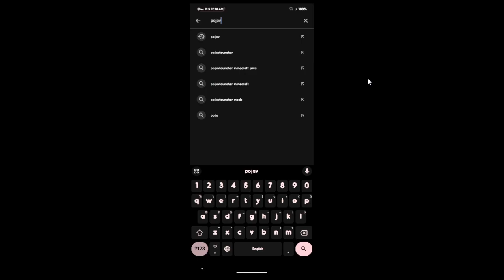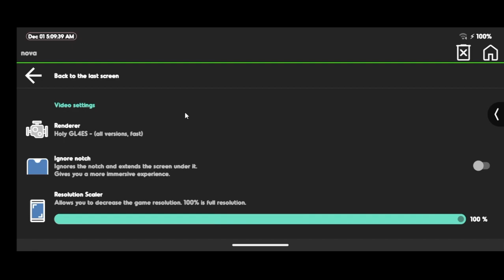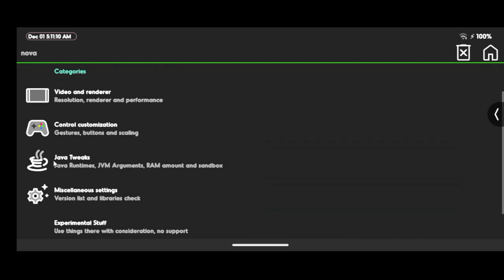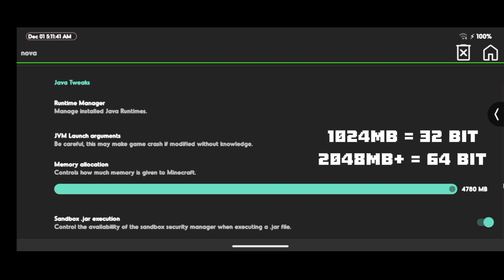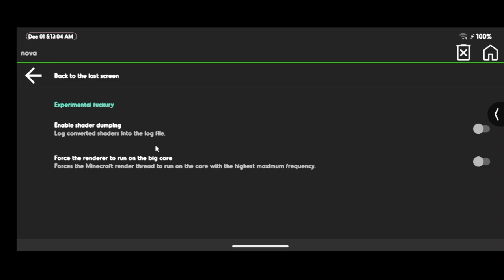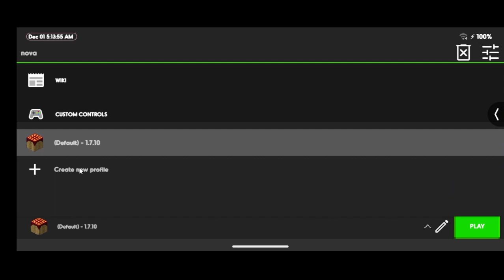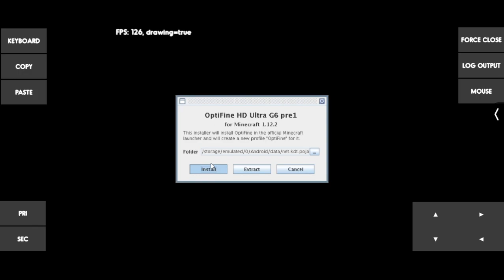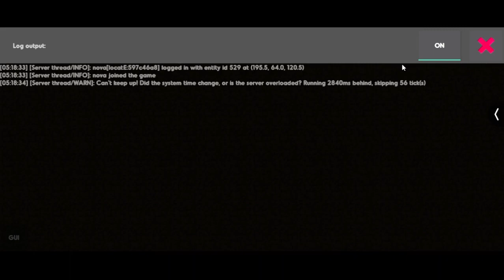طريقه تنزيل ماين كرافت البي سي على الجوال 🔥🔥🔥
pojav